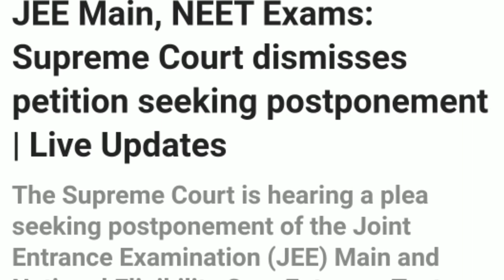Supreme court Latest News || Jee Neet 2020 Exam Supreme court news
Supreme court Latest News ,Jee Neet 2020 Exam Supreme court news ,neet 2020 latest news, neet 2020 exam date news, jee 2020 exam date,